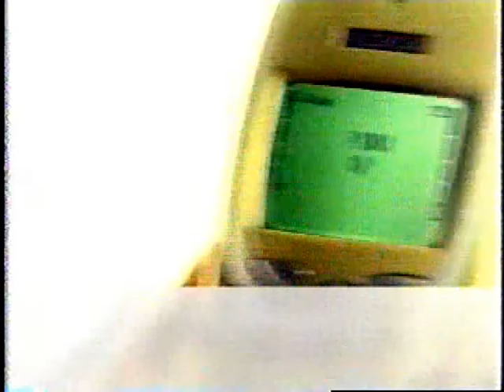Home Video 07 Scene 33 (Cingular Wireless Texting Ad)